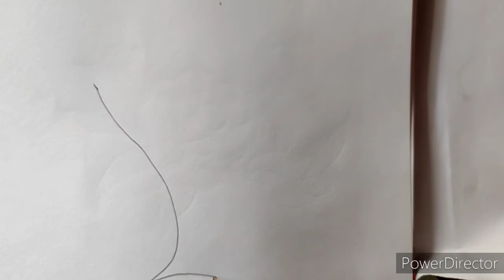HOW TO DRAW A CHERRY TREE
HOW TO DRAW A CHERRY TREE// cherry tree kasai bnaye